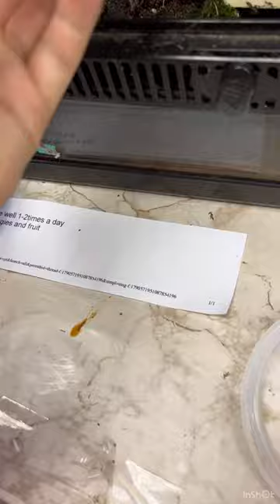I saved a snail with a broken shell 💕 ❤️‍🩹